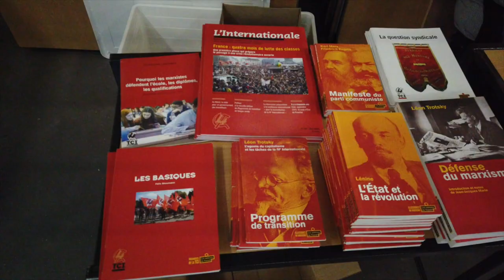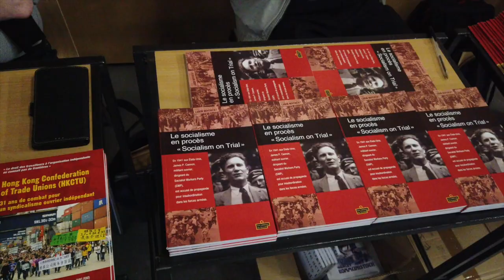Les jeunes dans le meeting européen du 4 juin 2023